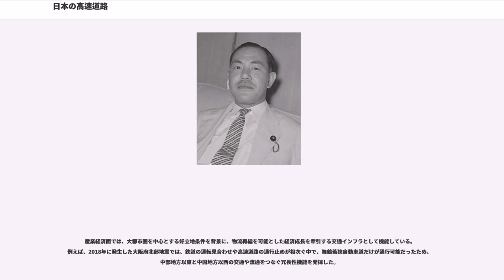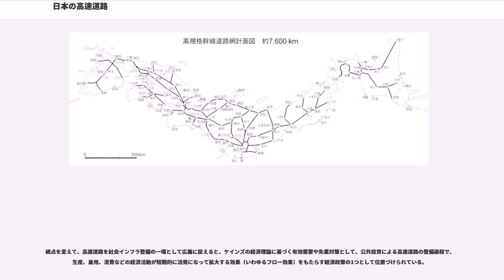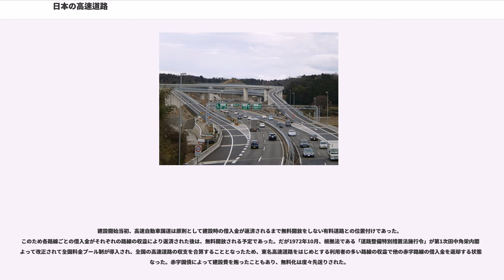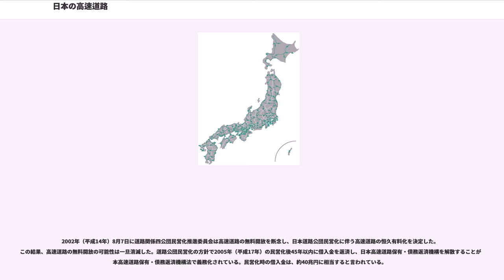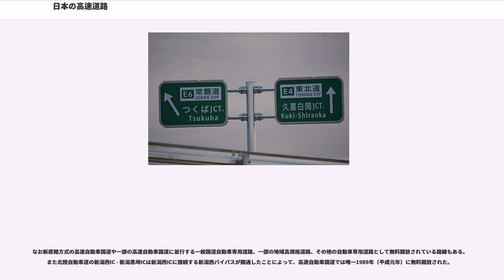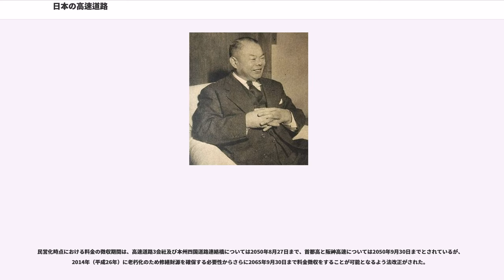日本の高速道路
日本の高速道路（にほんのこうそくどうろ）では日本の高速道路について説明する。

一般的には、高速道路や単に高速と呼ばれる。高速自動車国道の道路名では、「○○高速道路」や「○○自動車道」のように呼称される。

個別の路線名については、道路名と路線名が異なる場合がある。具体例は以下の通り。

高規格幹線道路の路線名は「自動車道」という路線名になっているが、これは道路運送法に基づく自動車道ではなく、道路法に基づく道路である。これは、国土開発幹線自動車道建設法制定の際、国土開発幹線自動車道を建設省所管の道路とするか運輸省所管の自動車道とするかの結論が出ず、結局後の高速自動車国道法によって「道路であること」が規定されたという経緯による。

「高速道路」の呼称が用いられるのは、東名高速道路・新東名高速道路・名神高速道路・新名神高速道路のみであるが、これは両道路の計画・建設の進められる過程で、広く民間において「高速道路」の通称が使用され、命名の時点で一般に最も定着しているという歴史的な背景を考慮して、例外的に採用されたものである（ただし、中央自動車道も最初は「中央高速道路」だった。また、新東名高速道路は東名高速道路に、新名神高速道路は名神高速道路に合わせた特例）。

日本での高速道路の公式な英語表記にはExpressway（略記：EXPWY・エクスプレスウェイ）が用いられるが、一般的にはHighway（ハイウェイ）が使われる。元々米国で「Highway」は幹線道路という意味であり、一般国道を含めた国道（）や主要地方道等の主要道路全体を指す。日本の高速道路は幹線道路としての機能も有するため、Highwayというカテゴリの道路の1種であると言うこともできる。

2017年2月14日に、一部改正された「道路標識、区画線及び道路標示に関する命令」が施行され、高速道路番号の標識が新設された。高速道路番号の考え方は、2016年9月に、国土交通省道路局が設置した有識者による高速道路ナンバリング検討委員会がとりまとめた「高速道路ナンバリングの実現に向けた提言」に基づいている。これによれば、以下のルールに基づいて高速道路にナンバリングが行われるべきとされた。

法令上の高速道路の定義については、いくつかのものがある。

道路構造令で第1種、第2種に区分する道路が高速道路であるが例外的に第3種第1級の道路を出入り制限して自動車専用道路に指定している道路もある。

高速道路は、以下の条件を満たす必要がある。

また、高速道路の通行条件は以下のようになっている。

日本の高速道路には、以下のものがある。

高速道路の種類や建設方式が複雑化した背景として、省間の利害対立や建設費用の捻出方法の違いなどが挙げられる。

日本国外の欧米諸国では、第二次世界大戦以前から高速道路が走っていたが、欧米に比べ自動車の普及が遅れた日本では、高速道路の建設自体が相当に遅れて始まった。

高速道路建設の着想自体は実業家の菅原通済が1929年（昭和4年）に東京 - 大阪間に306マイル64チェーン（約493 km）の自動車専用舗装道路を事業費8,000万円（当時）で建設し、民間で運営する構想を打ち出したのが最初である。この「日本自動車道株式会社」計画は道路運営会社自体も旅客・貨物輸送（バス・トラック運行）を行い一般の自動車にも有料通行をさせるという鉄道事業と有料道路事業の折衷的構想で計画書も当局に提出されたが、自動車が一般に本格普及する以前の時代で不況とそれに続く戦時体制によってまったく実現しなかった。日本で初めて高速道路構想が持ち上がったこのころの戦前の道路計画では、弾丸よりも速く走れるという意味で弾丸道路と呼ばれていた。東海道新幹線の原形となった鉄道が「弾丸列車」と称したところから命名されたものである。

ドイツのアウトバーンに刺激され、1938年（昭和13年）頃から高速道路である自動車専用国道の議論が始まった。1940年（昭和15年）には内務省により東京 - 下関間の高速国道の調査が始められ、1943年（昭和18年）に全国自動車国道計画を策定した。計画によれば、北は樺太の国境端から北海道の稚内 - 札幌 - 函館間、本州は青森 - 下関間を太平洋側と日本海側でそれぞれ結び、九州では門司 - 福岡 - 長崎間まであり、総延長は5490 km、設計速度は平坦部が150 km/h、丘陵部が100 km/hであった。国防上の要請もあり計画されたが1943年（昭和18年）、戦局のために...